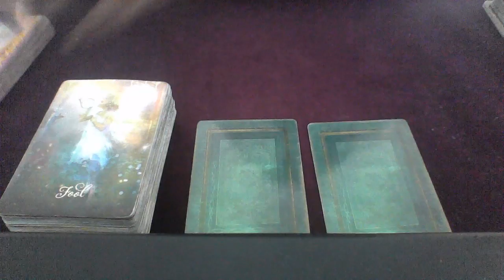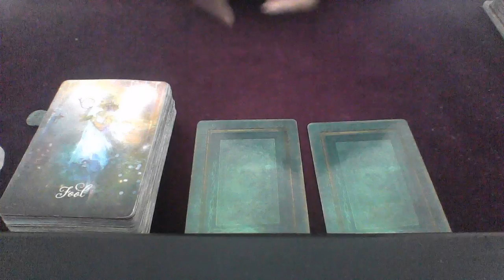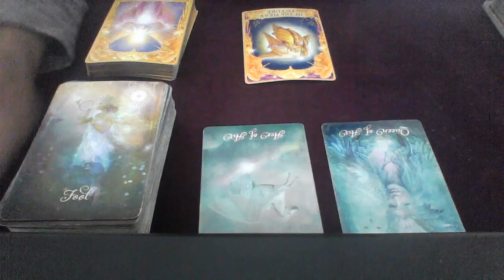SAGITTARIUS AUG SEPT 2018 ARE THERE ANY LOVE OFFERS FOR SAGITTARIUS